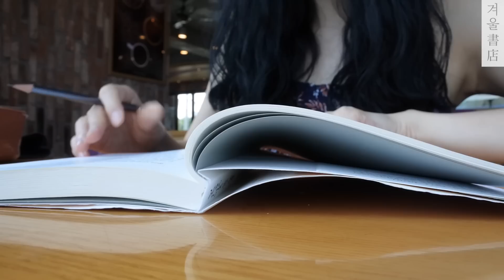[주인장의 책장] 휴가지 책 추천! 휴가지 책의 조건은?! (feat. 제주도)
휴가들은 다녀오셨나요?
휴가지에서 읽을 만한 책, 그리고 그 책의 조건을 알려드립니다!

New Day by Ikson @ikson